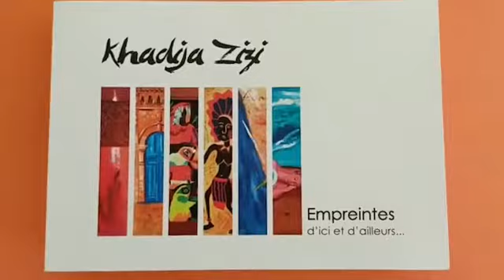SIEL 2022 - Interview with Khadija Zizi English professor at ISIC and painter during her opening